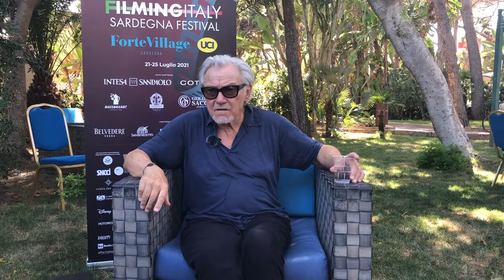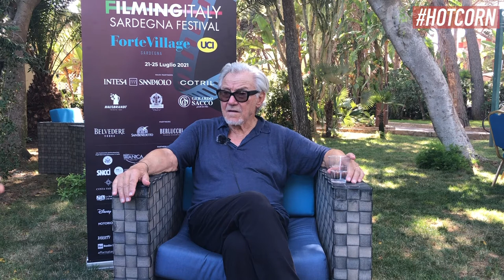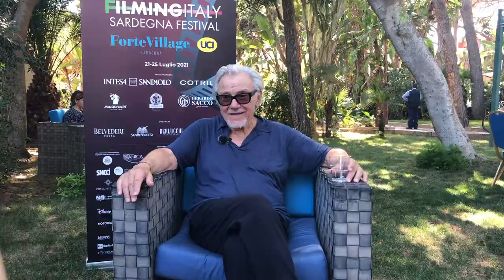From TAXI DRIVER to QUENTIN TARANTINO | Harvey Keitel interview | HOT CORN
At the Filming Italy Sardegna Festival 2021 Harvey Keitel talks about his career, and then about Taxi Driver, Paolo Sorrentino, Pulp Fiction and Thelma & Louise.
Interview by Manuela Santacatterina

In occasione del Filming Italy Sardegna Festival 2021, abbiamo intervistato Harvey Keitel che ci ha raccontato della sua carriera, e poi di Taxi Driver, Paolo Sorrentino, Pulp Fiction and Thelma & Louise.
Intervista a cura di Manuela Santacatterina